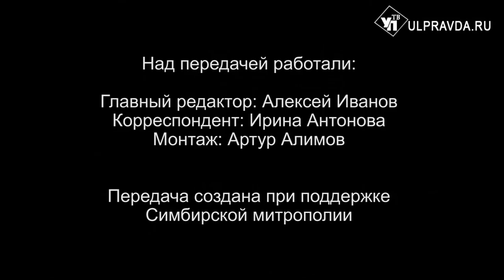Вопросы о религии Выпуск от 22 03 2020 0+